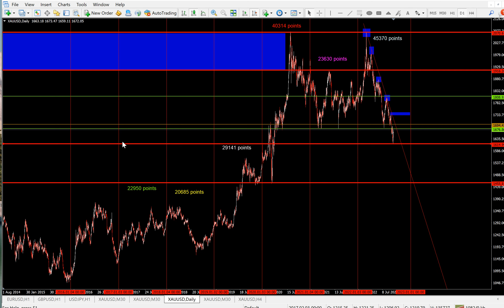វិភាគទីផ្សារមាស ៣០ ០៩ ២០២២ ដោយ លោក សិង្ហ ពុទ្ធី